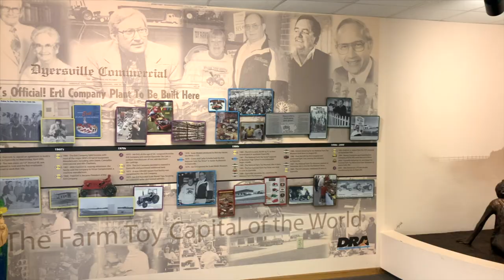Why Iowa? Ep #3 | The Ioway, Gold Medalist Andy Yohe & The Field of Dreams!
This week's episode features a look at the history of Native Americans in Iowa, the journey of Olympic Gold Medalist Andy Yohe, and a trip to the Field of Dreams!

Why Iowa? Why Not?!

Photos - Wikimedia Commons
Video - Movie Clips - Fandango